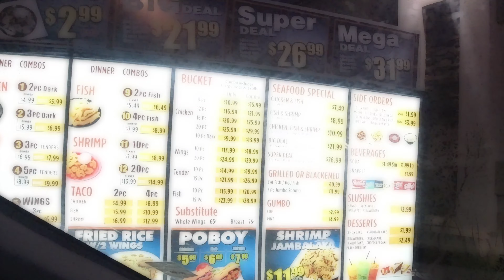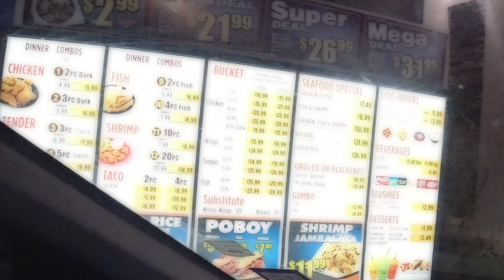kuliner Ami Santha - Louisiana Fried Chicken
Kalo laper banget dan pengen cepet makan, paling pas beli makanan cepat saji. pilihannya Lousiana Fried Chicken.